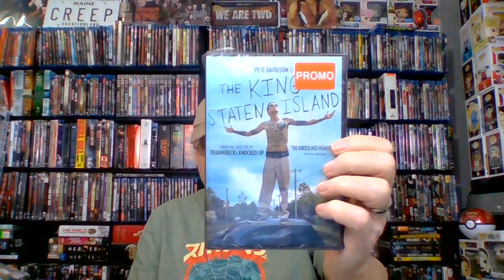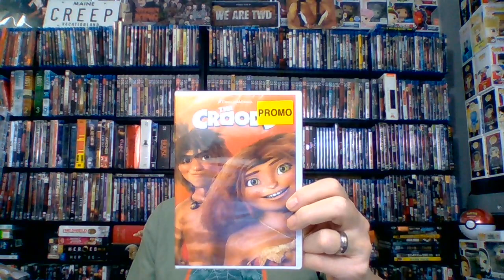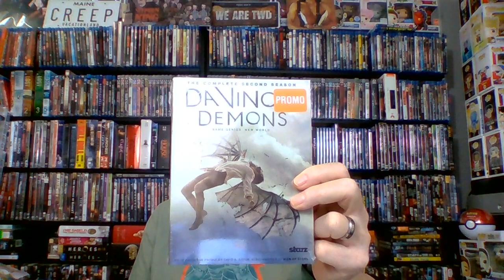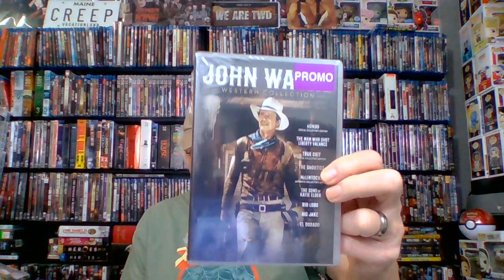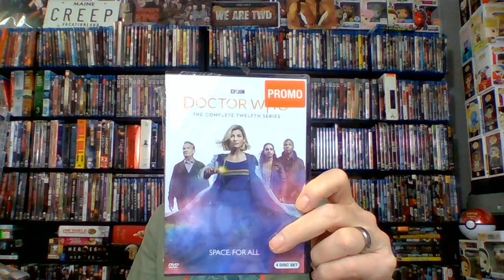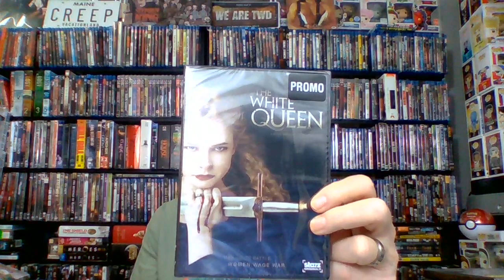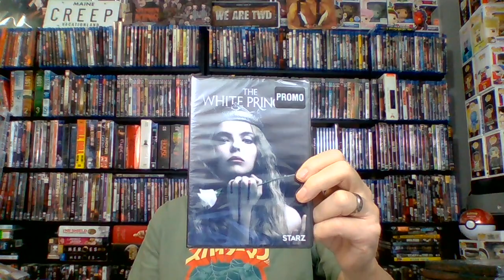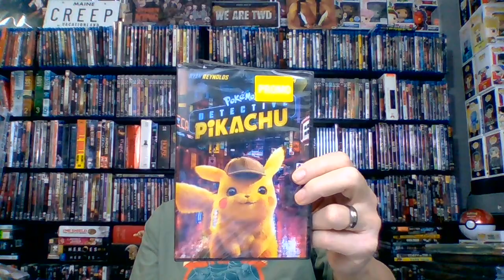Walmart "Black Friday" Movie Haul and Giveaway Nov 2020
Walmarts "Black Friday" sale is here...Let me know down below if you went to the Sat Sale at your Walmart and what you picked up..

There is is Giveaway associated with this video. for Subscribers only.. Just use the word "Swamp" in the comment section below and you will be entered into the drawing..i will do the drawing on Sat/Sun using the Comment Picker.
Good Luck!